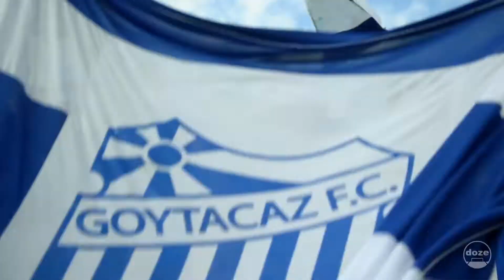20 de agosto de 2019 - BL01 | Esporte Total